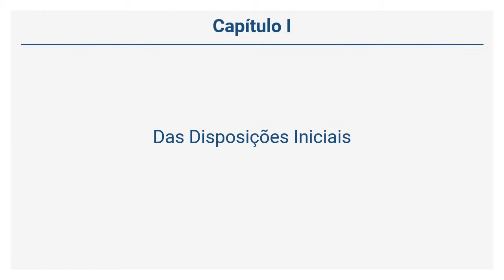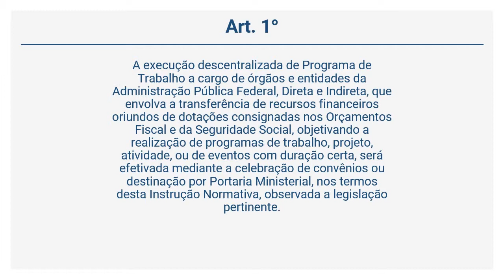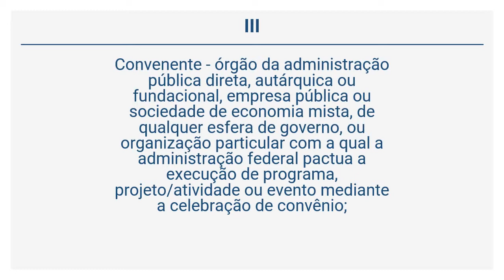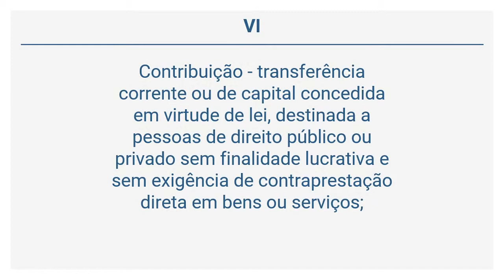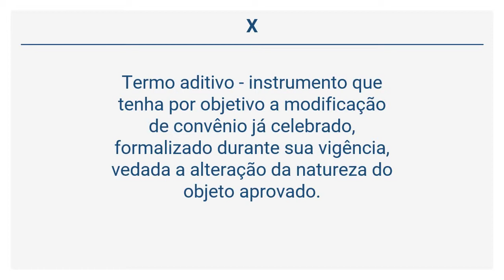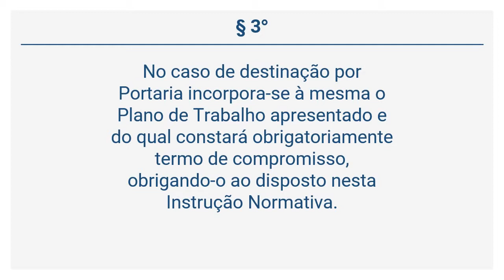Instrução Normativa 01/97 - Convênios de Natureza Financeira (Art. 1°)